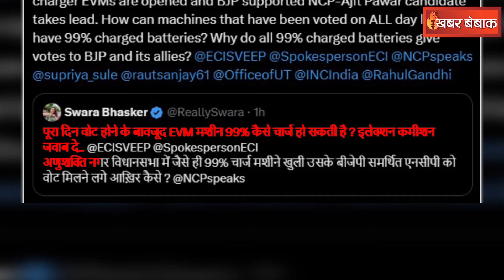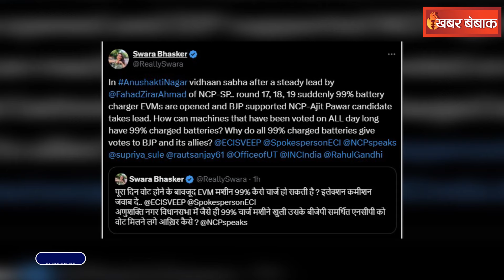Maharashtra Election: पति Fahad Ahmad के पिछे होते ही Swara Bhasker ने EVM पर ठीकरा फोड़ा!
swara bhaskar,swara bhaskar news,swara bhaskar onn election commission,swara bhaskar rahul gandhi,swara bhaskar twitter video,swara bhaskar join bharat jodo yatra,questions,rahul raised questions on south indians,swara selfie video,swara,swarn sathi gutka,swara re-tweet video,evm,sawara aayega modi hi,lok sabha elections,loksabha elections,maharashtra vidhan sabha election 2024,maharashtra election,maharashtra election result